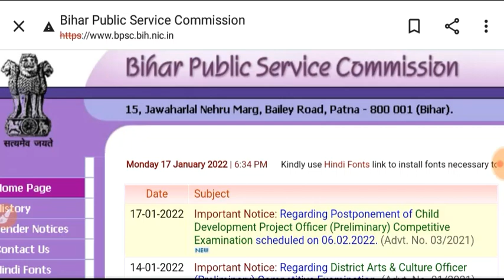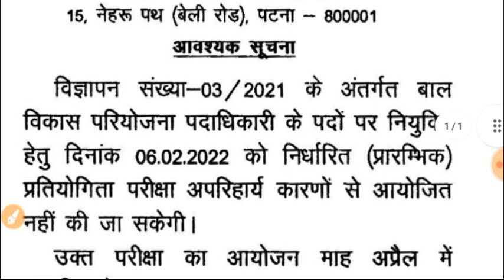BPSC CDPO PRE (PT) EXAM 6 FEBRUARY 2022 POSTPONED | BPSC CDPO PT NEW EXAM DATE OFFICIAL NOTIFICATION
bpsc cdpo pt exam postponed official notice | bpsc cdpo pt new exam date 2021 | success kendra